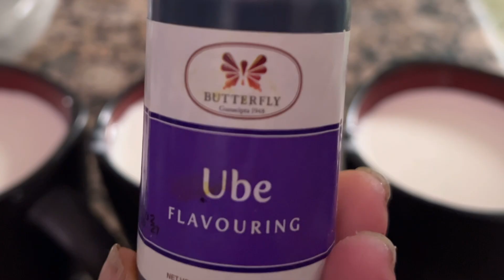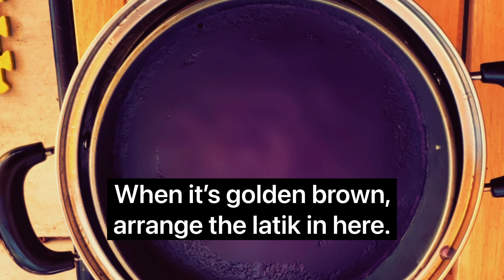Let’s make Sapinsapin ( glutinous rice pudding )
Video description
Ingredients:
3 cupsGlutinous rice flour
4 cups Coconut milk
1 can Condensed milk
1 1/2 Sugar

Food color
  Ube flavor- purple
  Jackfruit flavor- yellow

Latik
  Heat 3 cups coconut milk
-until golden brown